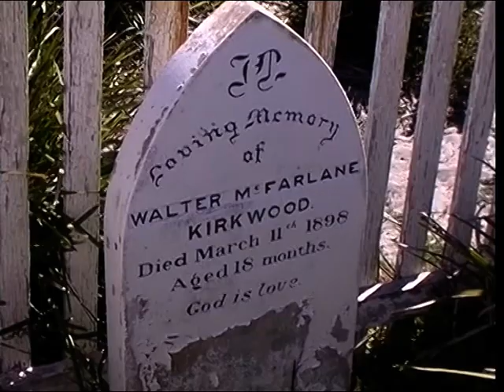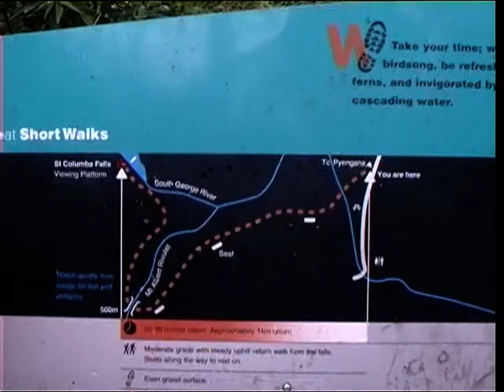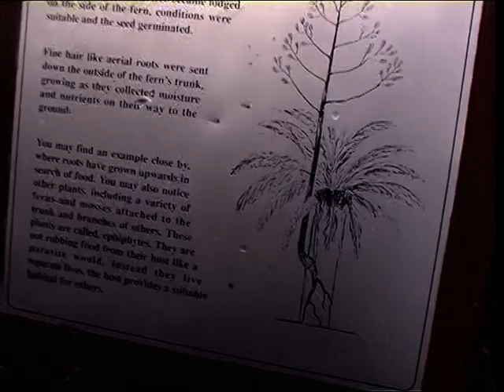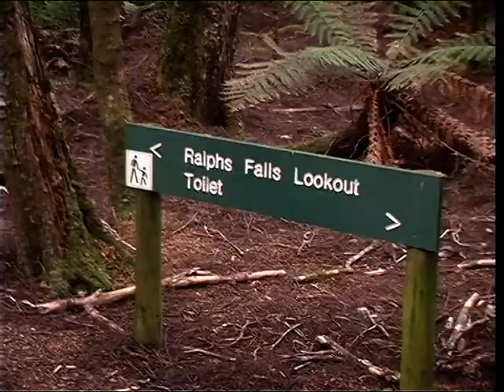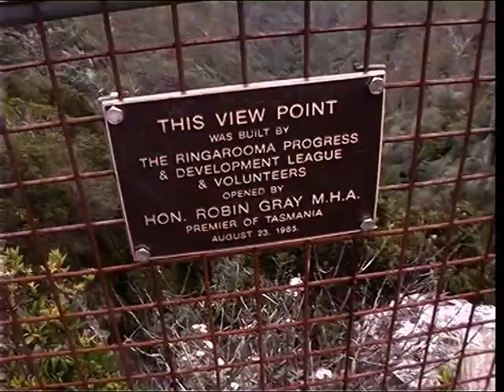26 Stumpy Bay Ansons Bay The Gardens Eddystone Lighthouse Ralphs Falls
title cont. St Helens markets Bay of Fires

TASIVHS#3 MiniDV#34 DVD#8